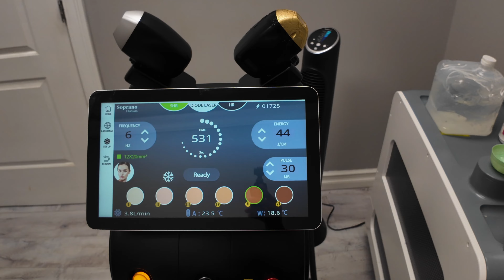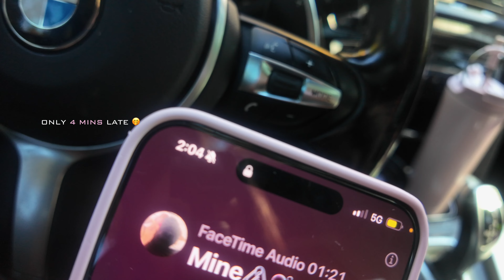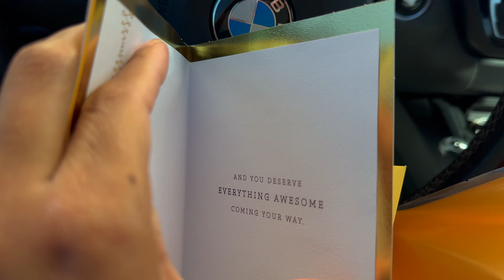HEARTBROKEN 💔 SOLO DATE | ROMANTICIZING MY LIFE | NIGHT TIME SKINCARE | FRIGHT FEST | PUMPKIN PATCH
♡ WATCH IN 2160 60p to do this settings (gear shaped button) + quality + 2160 60p ♡

Hey babes…. I LOVE YALL BEYOND THE MOON AND BACK..
Don't forget to leave a comment? I love interacting with y'all😘
IF YOU'RE NEW HERE, HEYYYYYYYYYY BEAUTIFUL... WELCOME🥂

"Also this vlog was was filmed entirely on my DJI POCKET 3"

LIQUID IV DISCOUNT “XOSHAKERA”🥰

        ♡ A S    S E E N     O R     M E N T I O N E D ♡

Laneige Eye Mask

✧ Vlog Camera
✧ Main Camera

Name: Shakera B. ❤︎
30 (3.14) Pisces babe!!!

00:00 Intro
00:12 Car Montage
00:33 DIML Fail + Appts & Errands
06:20 My friend's son's birthday party
07:29 Madison's halloween costume
08:01 Nighttime skincare + Makeup cons
10:02 Sunday funday (Pumpkin patch + ice cream)
11:19 Mommy duties at midnight
12:38 Solo date + romanticizing my life
16:03 Fright Fest + 1st time on roller coaster
17:54 We breaking up 💔